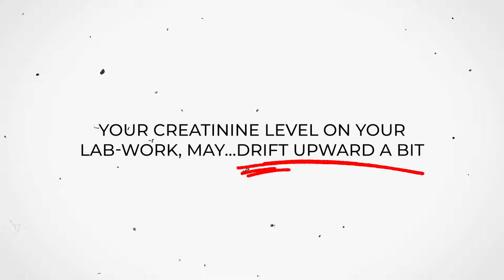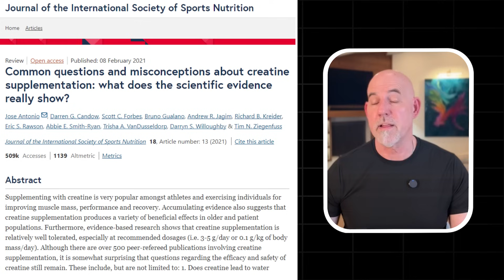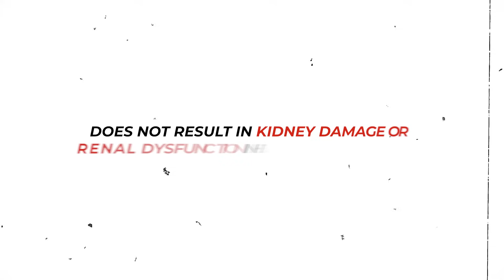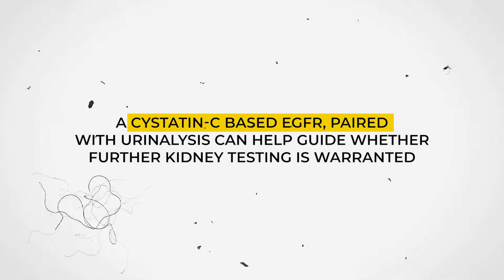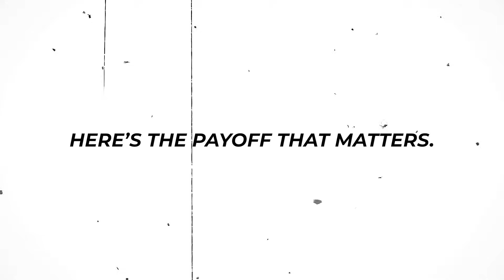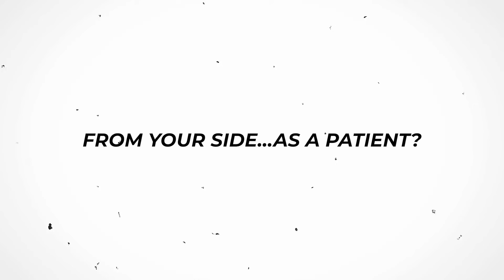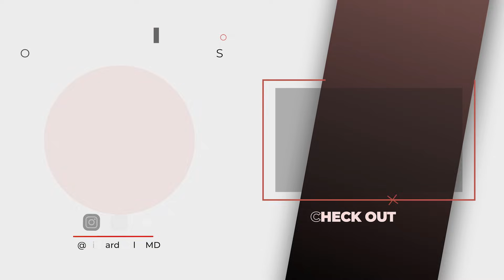Does Creatine Damage the Kidneys? An ER Doctor Explains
Does Creatine Harm The Kidneys?

One of the biggest concerns I hear from people over 50—
and honestly from adults of all ages—
when we talk about supplementing with creatine, is this:
“Will it harm my kidneys?”
And the reality is…
a lot of folks…including many physicians,
either can’t or won’t answer that question…
even though creatine is one of the most studied supplements on the planet.
So today I want to cut through some of the noise,
show you what the research actually says,
and give you some talking points…
to discuss with your doctor,
if you’re thinking about trying creatine…
but…you also have some concerns.

If you watched this first video…

You know that creatine’s not new.
Athletes at the 92’ Barcelona Olympics were using it,
and it really hit mainstream awareness in the late ’90s
with Bill Phillips’ Body-for-Life Challenge.

Since then its popularity has only grown,
mostly because it helps with performance and recovery—
More reps in the gym,
better strength over time,
And quicker bounce-back…
between training sets and repetitions.

More recently…
the research has expanded into brain health
and neurologic conditions,
and I suspect we’ll learn even more…
over the next few years to come.
But…here’s the straight scoop on the kidney…
Creatine is a “conditionally essential” nutrient
that your body actually makes…
and also gets creatine from food like meat and dairy.
It’s a critical part of the body’s’ energy system,
especially in organs with high energy needs—
your muscles,
your brain,
your liver,
and…believe it or not…
even your kidneys!
The kidneys actually use creatine to do what they do.

When you take supplemental creatine…
Some of it naturally breaks down into a waste product
called creatinine.
And that’s the number most lab reports use…
as a rough proxy for kidney function…
And it’s the lab most followed, along with eGFR…
Your Glomerular Filtration Rate…
To give doctors an idea how well your kidneys are actually working.
So if you supplement with creatine…
your creatinine level on your lab-work, may…drift upward a bit…
even when your kidneys are perfectly healthy.
That ‘creatinine bump’…that’s often seen…
can make your eGFR…
look lower on paper,
without kidney damage…actually being present.
And that’s the root origin…of the “Creatine Harms the Kidneys”…MYTH.

Now…What does the evidence show?
Well…reviews that specifically looked at kidney function with reliable testing…
conclude that creatine, at standard doses…
3 to 5 grams per day…
is safe for healthy adults,
while also calling for more studies in patients who already have kidney disease…
or some level of renal compromise.
A 2021 paper by Jose Antonio, Darren Candow, and other researchers…
Reported findings of an internationally renowned team of research experts…
Which was assembled to perform an evidence-based evaluation of the literature…
And pulling together hundreds of studies involving creatine!

And they came to the same bottom line:
in healthy adults using recommended amounts—
Of about 3 to 5 grams per day,
or roughly 0.1 grams per kilogram of body weight—
creatine has Not. Been. Shown. to damage the kidneys.
Decades of clinical trials and real-world use…
back that up!
In fact…
If the link between creatine supplementation and kidney injury was valid…
there would be an expected increase in kidney damage & dysfunction…
in Young, low risk, physically fit, healthy individuals... since 1992…

Common questions and misconceptions about creatine supplementation: what does the scientific evidence really show?
Exploring the relationship between creatine supplementation and renal function: insights from Mendelian randomization analysis

Dietary supplements discussed in this video — including those in my supplement line — are not intended to diagnose, treat, cure, or prevent any disease.
Always consult your healthcare provider before starting any new supplement or medication.